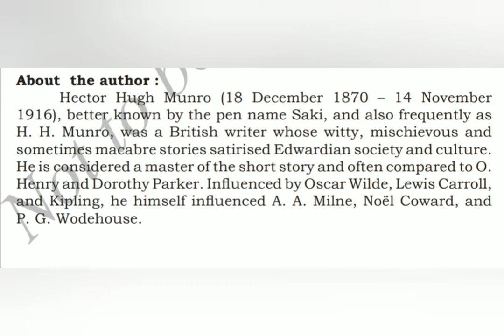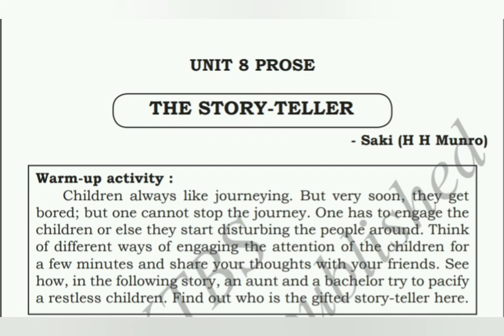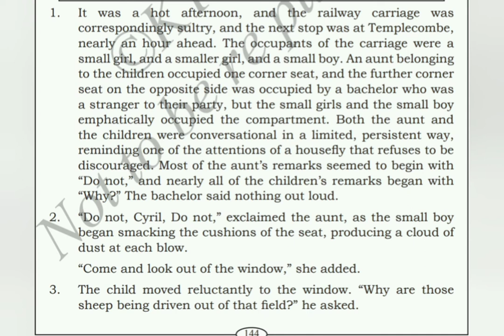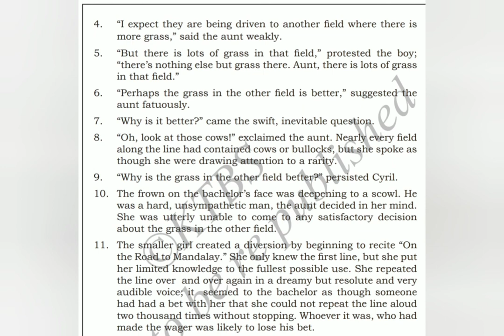svmvp Grade 9 Prose The Story Teller by H.H.Munro part 1